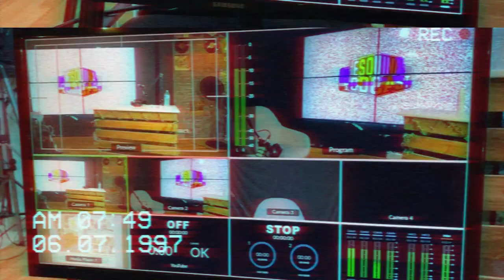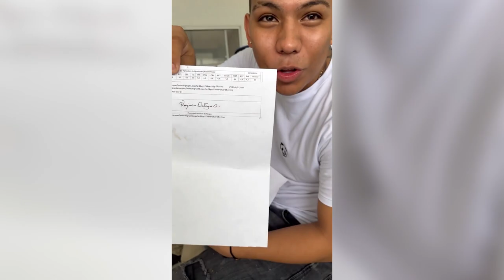Episodio #143 - El Diente - ''Hay personas que me ven inalcanzable, pero no soy así''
Jose es un creador de contenido que desde muy joven ha construido una comunidad  y una carrera en redes sociales que muchos sueñan tener, se considera alguien que la fama no lo define como persona y que tiene claro de donde viene y para donde va, mejor conocido como 'El Diente' llega a contar su vida en un episodio histórico.